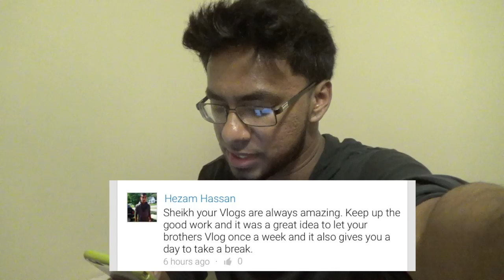WINNING IN LUDO!